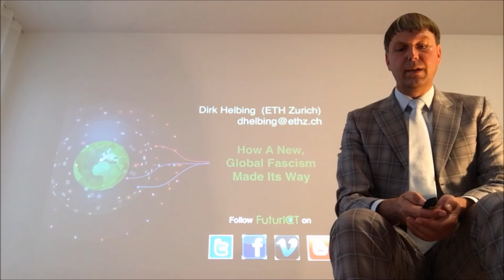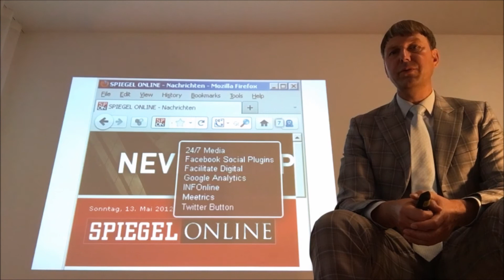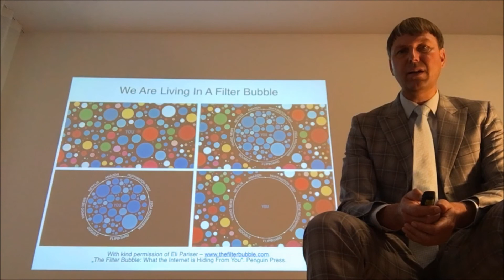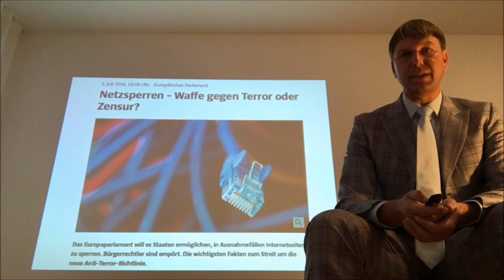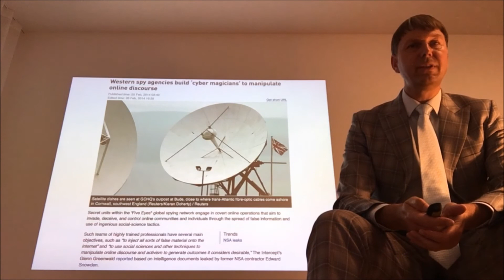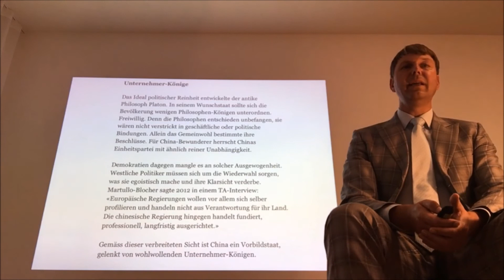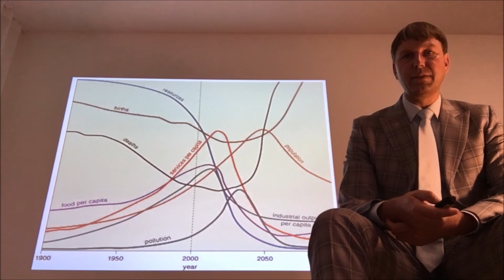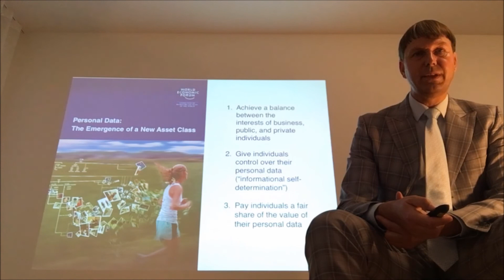How A New Global Fascism Made Its Way l